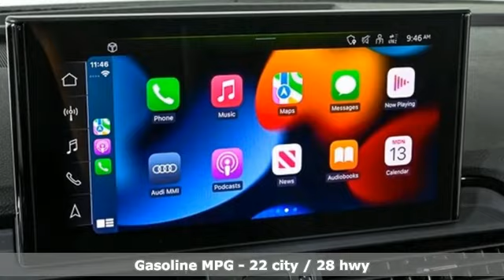New 2024 Audi Q5 Sportback Atlanta Alpharetta, GA A26022 - SOLD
Year: 2024
Make: Audi
Model: Q5 Sportback
Engine: 2.0L Turbocharged
Transmission: 7-Speed Automatic S tronic
Color: Gray
Interior: Gray
Stock #: A26022
VIN: WA15AAFY2R2079026

Address:
5805 Peachtree Boulevard